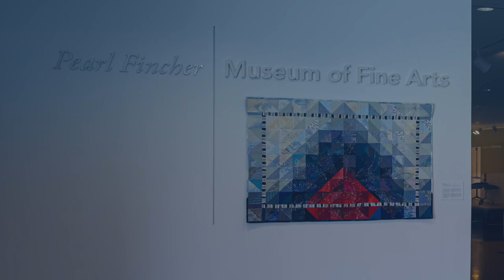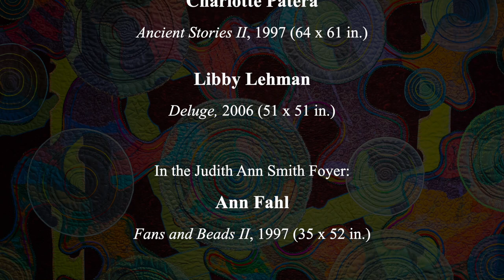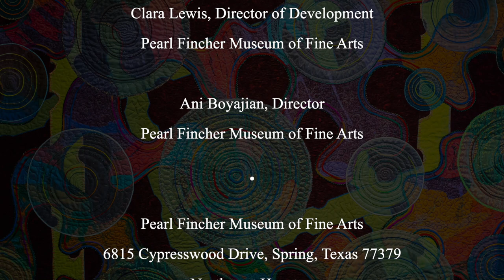Virtual Tour Pt 1: Stitched: Contemporary Quilt Art from the International Quilt Festival Collection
Part 1 of our virtual tour of "Stitched: Contemporary Quilt Art from the International Quilt Festival," an exhibition opened February 1, 2020 at the Pearl Fincher Museum of Fine Arts in Spring, Texas, located in Northwest Houston.

About the exhibition:

The Pearl has assembled a unique grouping of exquisite quilts on loan from the International Quilt Festival Collection. Karey Bresenhan and Nancy O'Bryant Puentes, founders of Quilts, Inc. and the Texas Quilt Museum in La Grange, Texas, have been building their corporate collection of quilts for more than three decades. Most of their collection of studio art quilts were purchased from exhibitions at the annual Houston International Quilt Festival, which was started by Bresenhan in 1974 and is produced by Quilts, Inc. The festival quickly became an international destination for quilters of all kinds and is now one of the largest and most important gatherings for quilters in the world.

For the first time ever, select works from this collection have been made available for a national touring exhibition through Dr. Sandra Sider, Curator for the Texas Quilt Museum. The artists range from the most famous names in contemporary quilt art to emerging artists at the time of purchase whose innovative work was irresistible to the collectors. Themes and styles in this exhibition include narration, color abstraction, landscapes, the cosmos, and antique quilt homage.

Exhibition organized by:

Dr. Sandra Sider, Curator
Texas Quilt Museum

Vicki Mangum, Collection Curator and Registrar
Texas Quilt Museum

Ani Boyajian, Museum Director
Pearl Fincher Museum of Fine Arts

Emily Guerra, Community Engagement Director

Virtual Tour Video by:

Tony Yarbrough, Videographer and Virtual Tour Video Editor

Clara Lewis, Director of Development

Follow the Pearl!